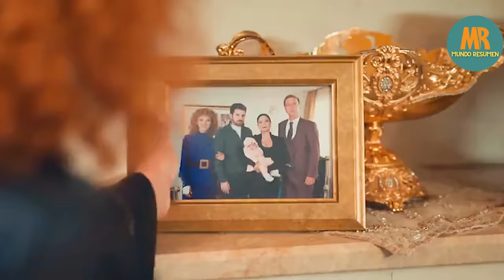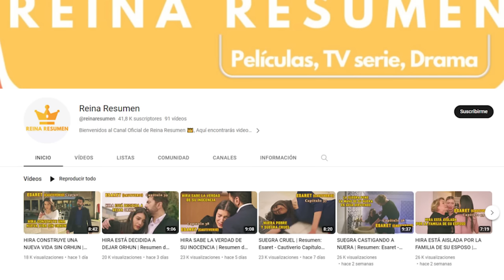LA VENGANZA DE TURKAN | Resumen: Tres hermanas - Uc Kiz Kardes Capítulo 18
Turkan es envenenada por Mine y tiene que ser hospitalizada. La suegra, después de enterarse del incidente, está extremadamente enojada y echa a Mine de la casa. Al mismo tiempo, Somer descubre que tiene un medio hermano menor.
Üç Kiz Kardes (Tres hermanas) es una telenovela turca de 2022. Se contará la historia de tres hermanas y los obstáculos que deberán superar. Con el matrimonio de Turkan, nubes oscuras comenzarán a cernirse sobre la familia y nada volverá a ser como antes.